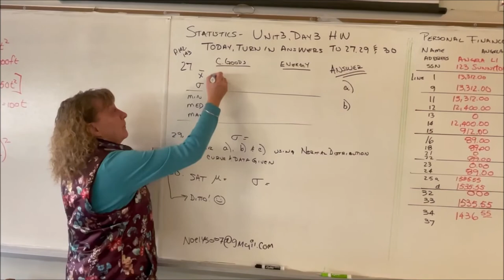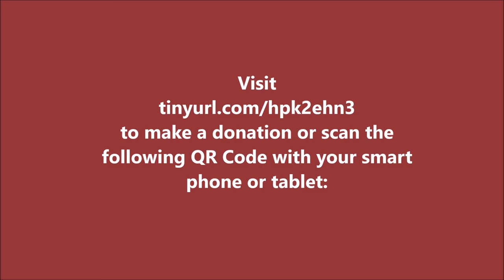Giving Tuesday 2021 - Support ND-BG Today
Once a Knight, Always a Knight! Celebrate Giving Tuesday by making a difference for our current generation of Golden Knights!